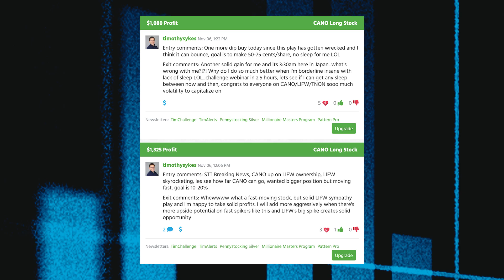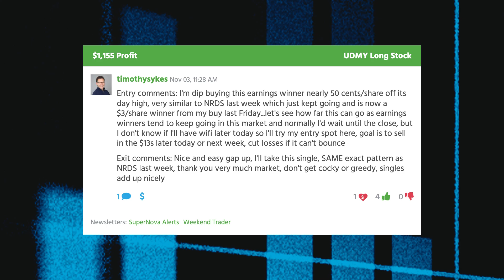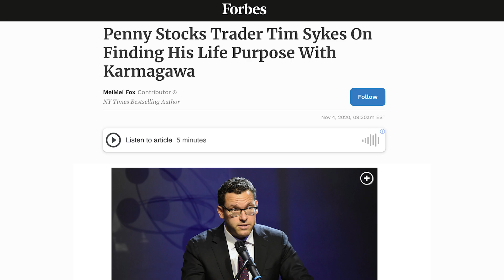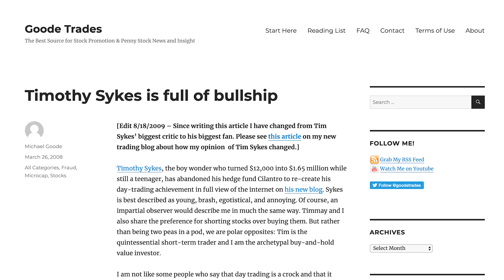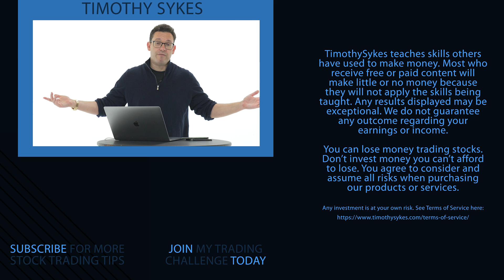12 Lessons From In-Person Trading With My Student Cam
⭐️ My Inner-Circle is like my Trading Challenge on steroids! Check it out

I’m always looking for new ways to inspire my students! Recently, I invited a Trading Challenge student on a trip! We indulged in some of Japan's finest restaurants and adjusted to the timezone in order to trade… There are lessons to be learned from this experience and I wanted to share them with you! GET INSPIRED!

🔴 FULL DESCRIPTION:

Success, in my book, isn't just about amassing wealth quickly—it's about relishing the journey, refining your skills, and celebrating every milestone along the way. In this video, I'll be sharing my insights on:

1️⃣ Learn why success takes various forms and the importance of being real about your strengths and weaknesses.

2️⃣ Discover why there's no shame in being motivated by your financial aspirations and how I can accelerate your learning curve.

3️⃣ Find out how you can join me on an all-expense-paid trip! Yes, you read that right.

4️⃣ Explore the significance of acquiring new skills, even if you have a full-time job, and how it's not only possible but rewarding.

5️⃣ Witness how I capitalized on a fantastic trading opportunity, proving that timing isn't always ideal but success is still achievable.

Do you want to come trade and travel with me in person?